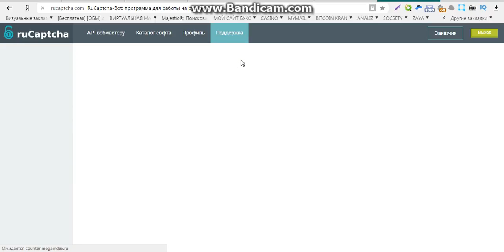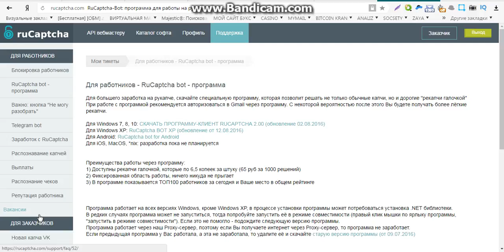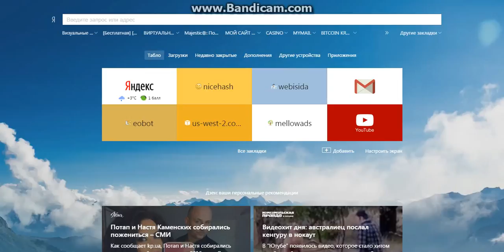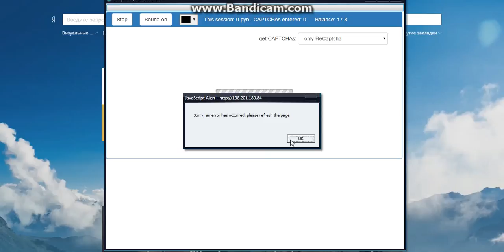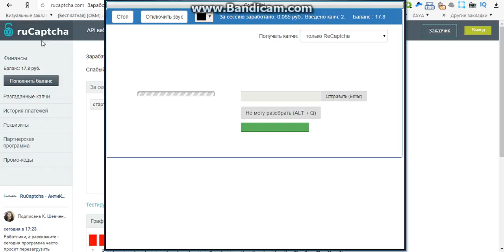заработок на яндексе без вложений на автомате